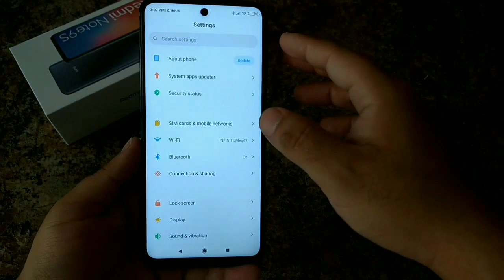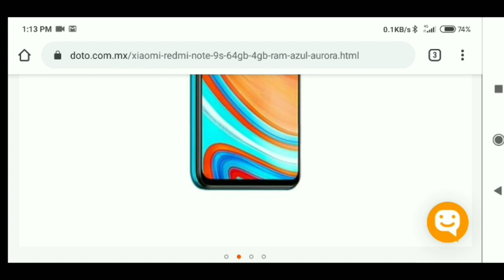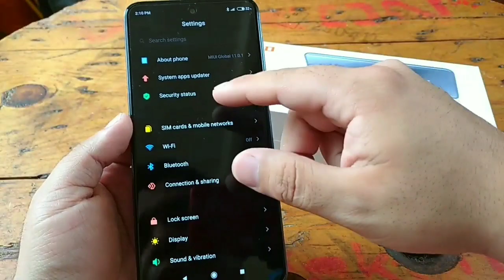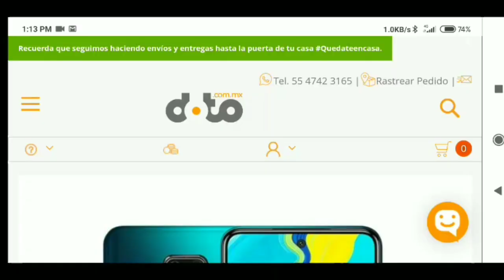3 RAZONES para COMPRAR el REDMI NOTE 9S!!!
3 Razones para comprar el Redmi Note 9S a en estas fechas